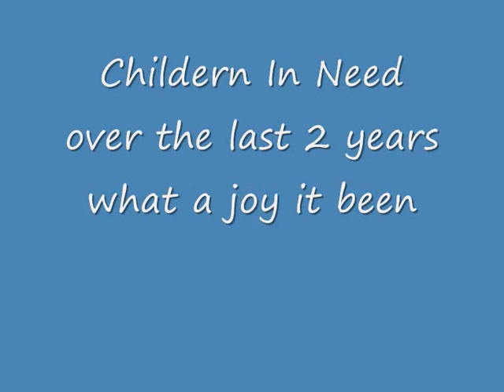children in need 2008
thankz to all my m8's for helping over the last 2 years rasing money for CHILDREN IN NEED